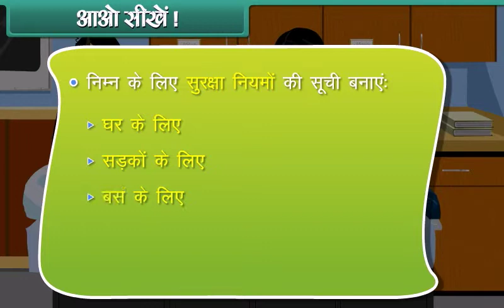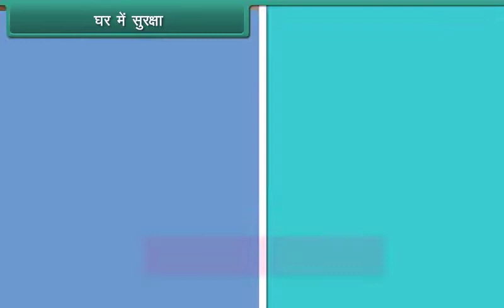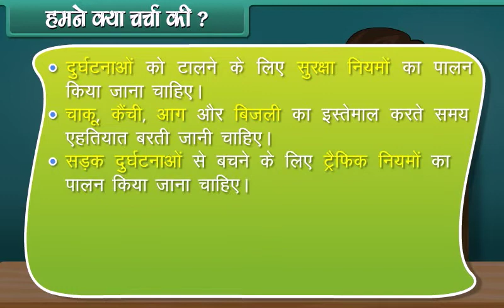FOURTH HM EVS KESHAV SCHOOLS Safety Rules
FOURTH HINDI MEDIUM EVS KESHAV SCHOOLS